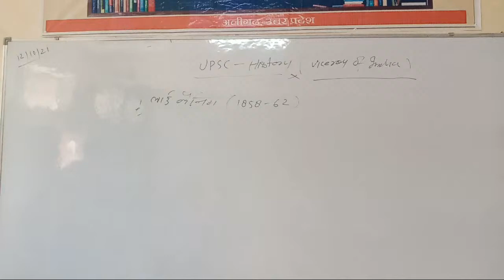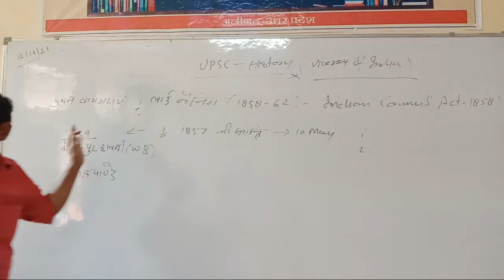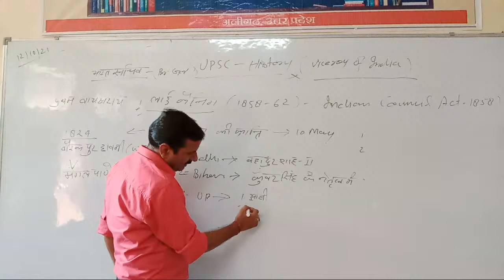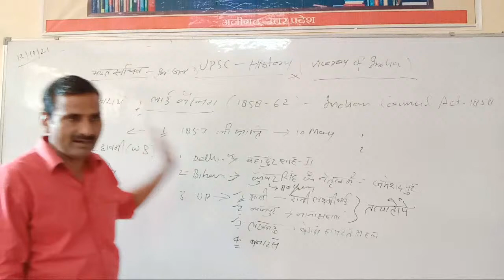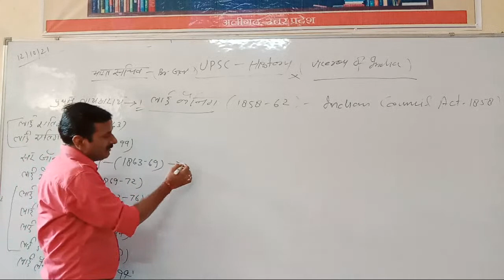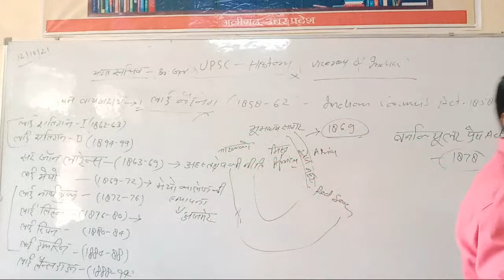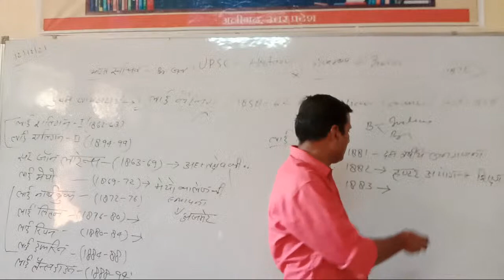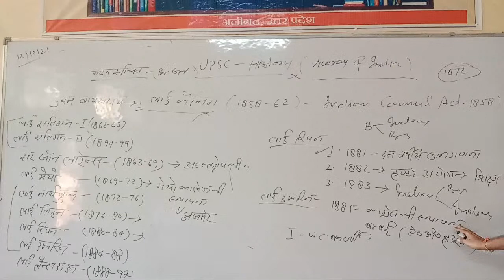UPSC. History ( Viceroy Of India) Dt. 12/10/2021